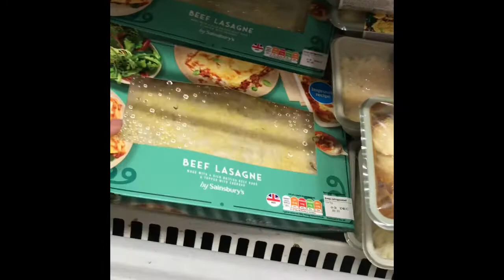Filipina Life In The UK/England Vlog #5 / Food Shopping With My Daughter